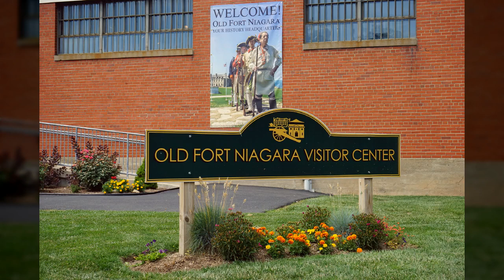미국 나이아가라폭포인근3